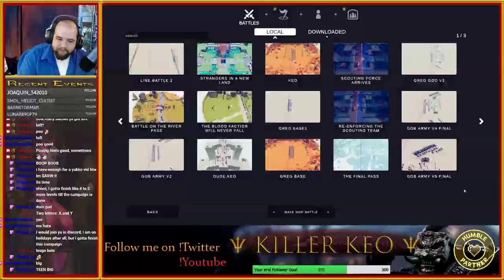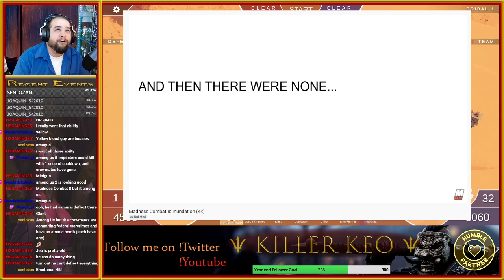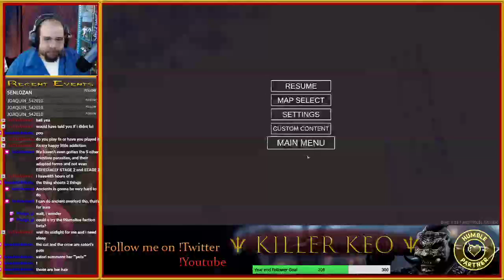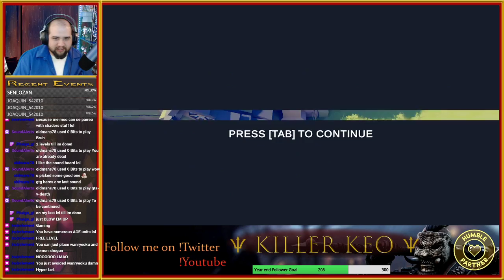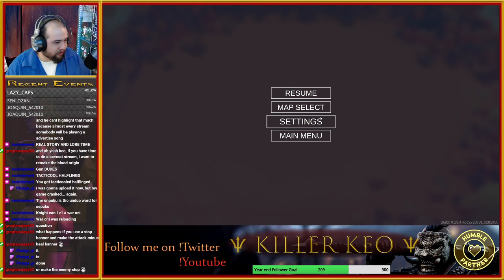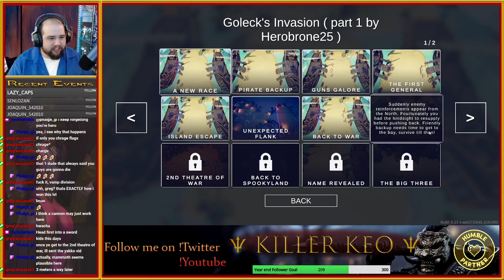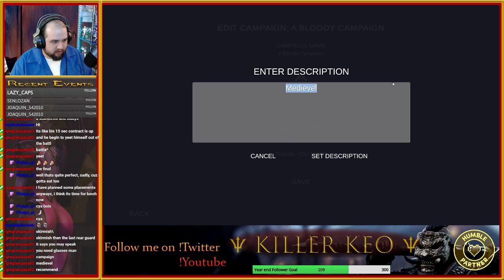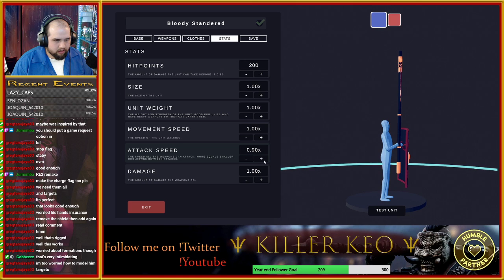Tabs Factions and Campaigns you say. !socials